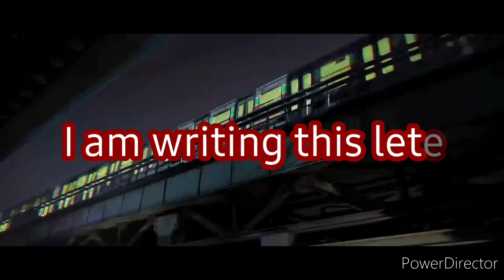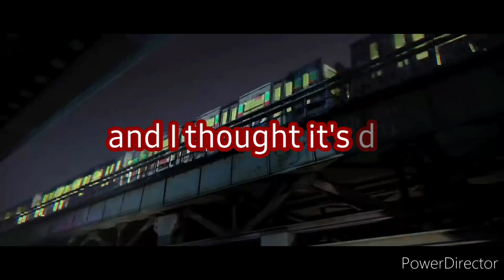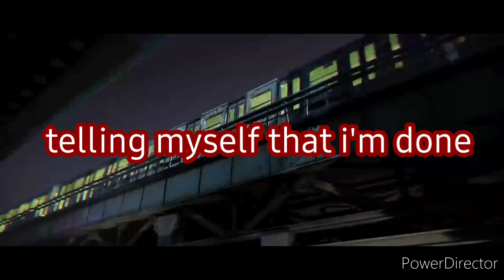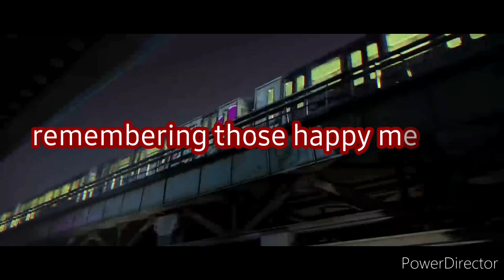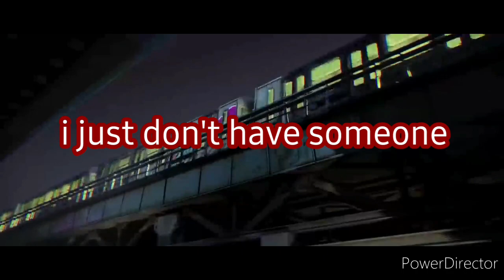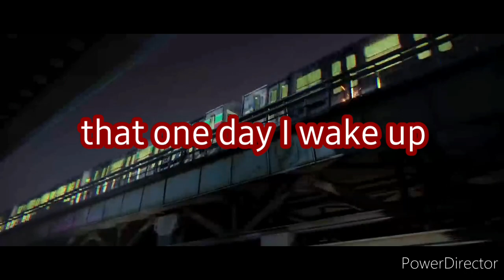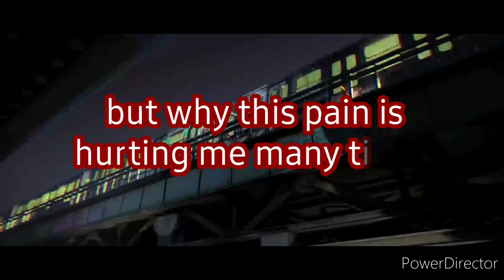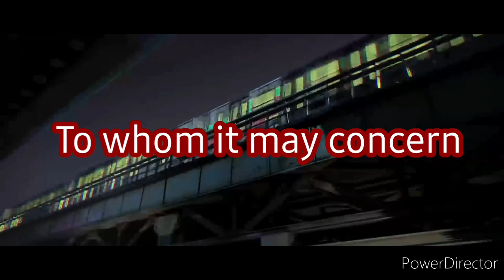TO WHOM IT MAY CONCERN | Please Let Me Know